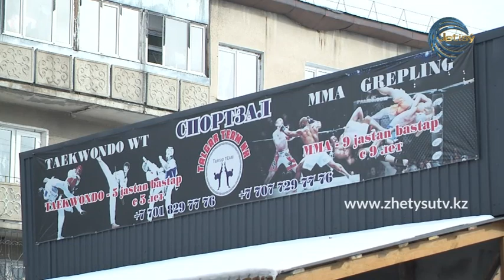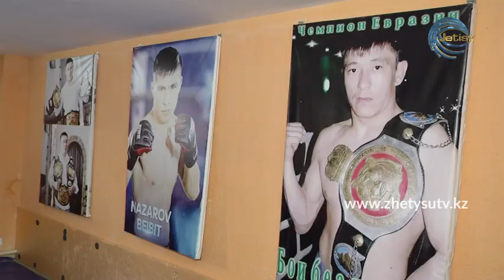СПОРТ ТАЙМ -Талғарлық таэквондошылар. Нұрлан Байчоров (06.12.20)